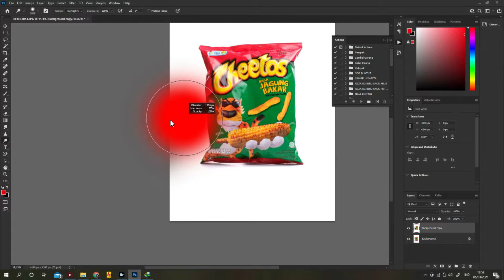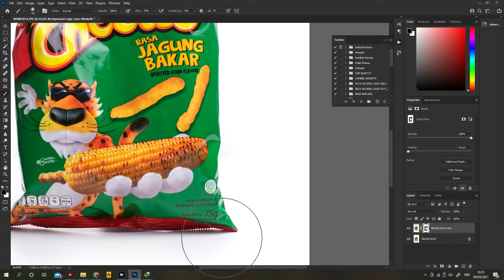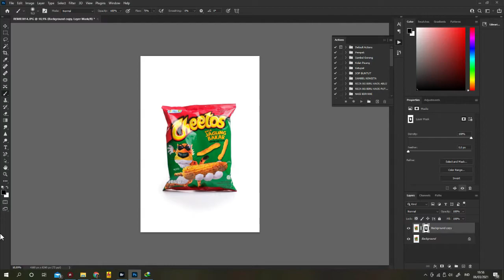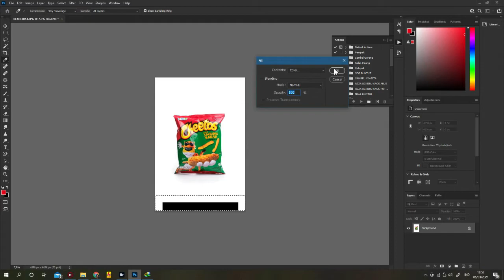How to Edit Seamless White Background Photo for Microstock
In this video i will tell you how to edit seamless white background photo product using Adobe Photoshop.

I photograph this photo using transcluent papper with flashlite in a white umbrella softbox behind the cheetos at 1/16 power

The main light is at 08.00 direction inside 90mm octagonal softbox at 1/8 power

exif : 1/200, f5.6 ISO 200